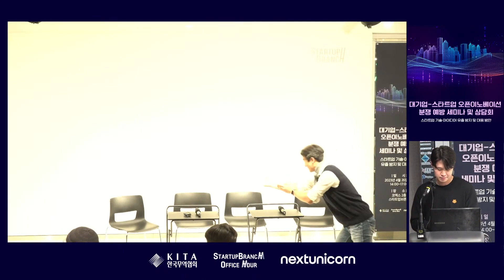대기업-스타트업 분쟁 예방 세미나 세션 3 : 대기업/투자자/스타트업이 바라본 기술유출 by 엑스플로인베스트먼트 이종훈 대표, 퓨처플레이 송종화 팀장, 넥스트유니콘 윤낙범 이사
일시 : 2023년 4월 26일 (수) 14:00 ~ 17:00
장소 : 코엑스 2층 스타트업브랜치
대상 : 오픈이노베이션에 관심있는 생태계 관계자 (스타트업, 대기업, 투자자, 기관 등)
방식 : 온/오프라인 병행 (신청자 대상 링크 전달 예정)
주최 : 한국무역협회
후원 : 넥스트유니콘

ㅣ프로그램 소개ㅣ

ㅣ타임라인ㅣ

※ 전체 타임라인은 풀버전 영상을 참고 부탁드립니다.

ㅣ발표자료 링크 공유ㅣ